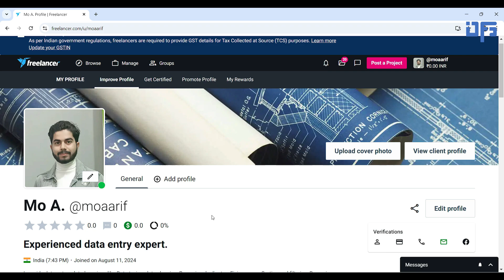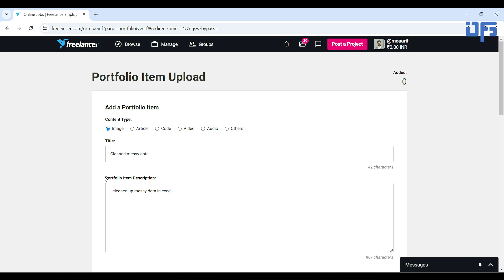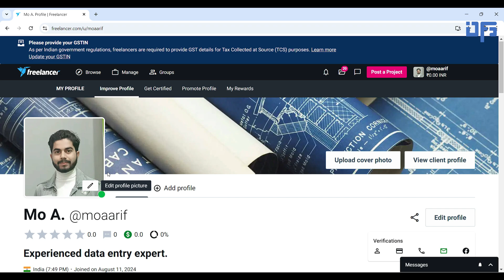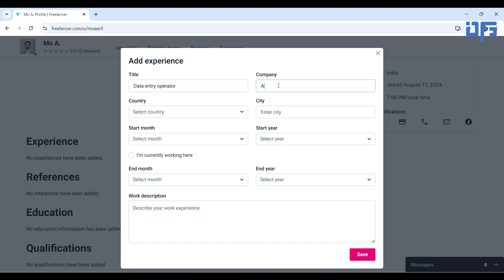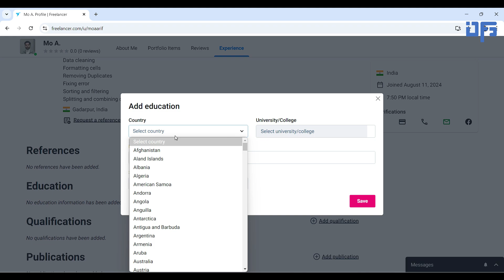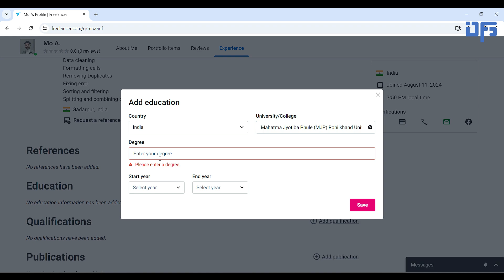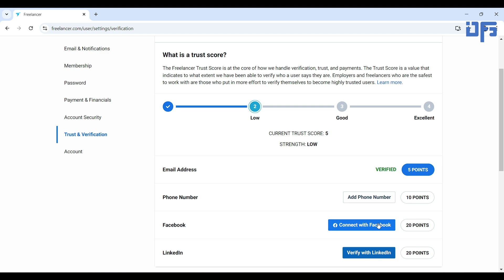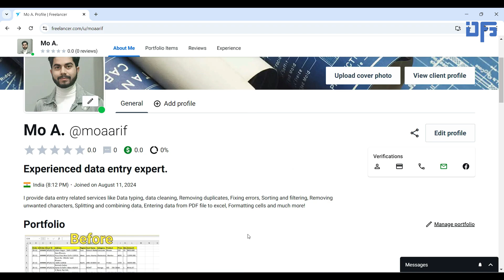How To Set Up Freelancer Profile 2024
In this video I will teach you, how to setup your freelancer profile.

1. freelancer profile set up
2. how to set up freelancer profile
3. freelancer pe profile kaise banaye
4. freelancer pe profile set up kaise kare